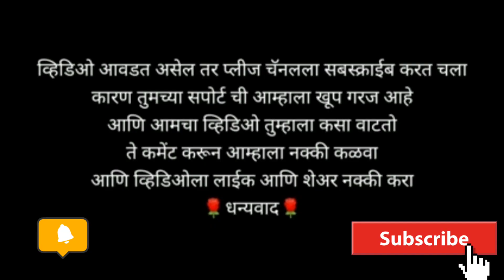दहावी पास झाल्या नंतर चा आनंद !!😂🤣😂!! Village Taka Tak ppw 👍👍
आमचा उद्देश एक आहे की व्हिडिओच्या माध्येमातून सामाजिक प्रबोधन करणे सामाजिक अडचणींवर व्हिडिओ बनवणे
    तसेच कोणाच्याही भावना दुखावणे हा आमचा उद्देश नाही